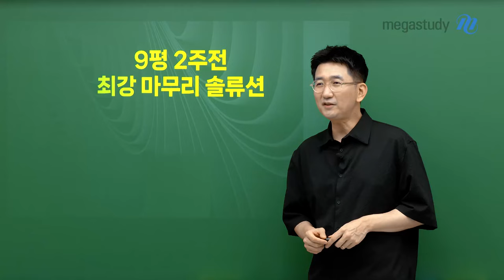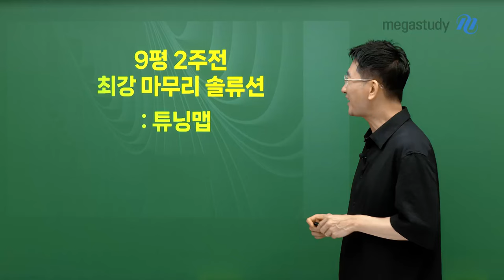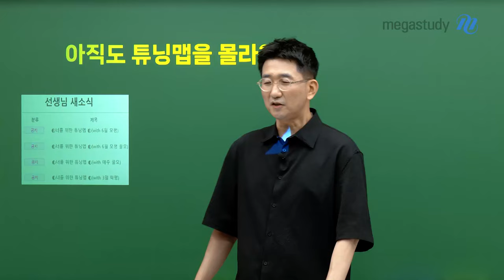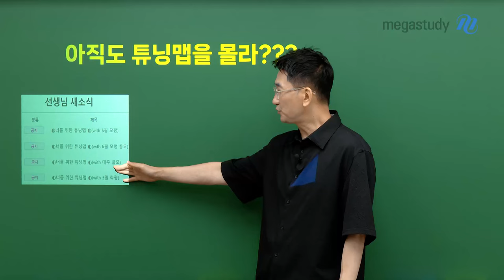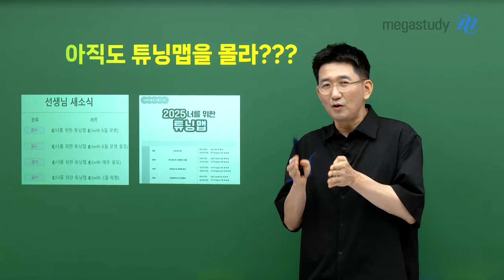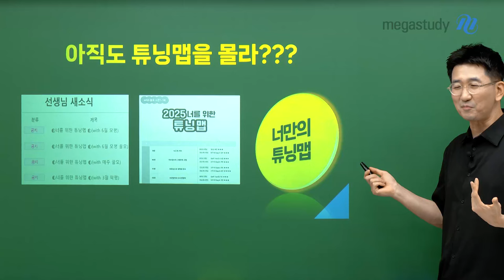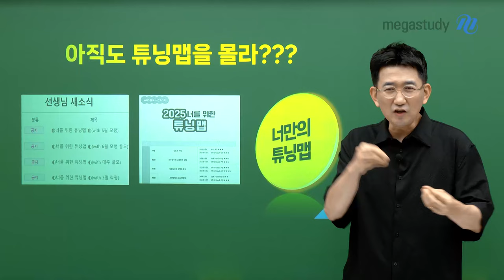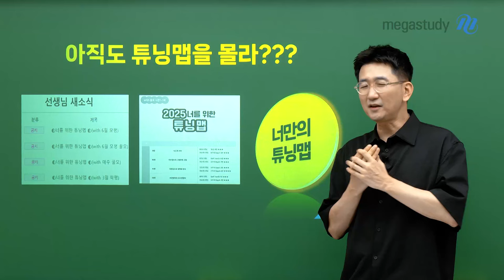[메가스터디] 수학 장영진쌤 - 9평 2주 전! 마무리 솔루션 with 튜닝맵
9월 모평까지 남은 기간 2주
수능의 마지막 스타트 라인일 수 있습니다.
장영진 선생님이 추천하는 강력한 마무리 솔루션!

오답 노트인데 연계 문항까지 있다?!!
장영진 선생님의 ‹튜닝맵›으로
9월 모평까지 남은 기간, 나의 부족한 부분을 채우세요.